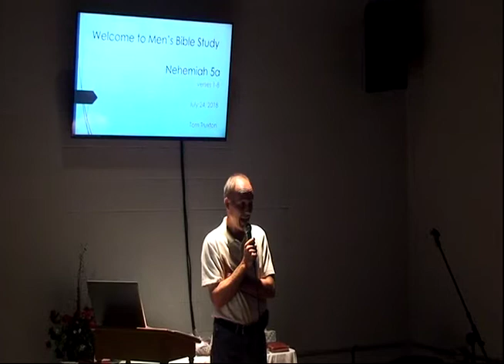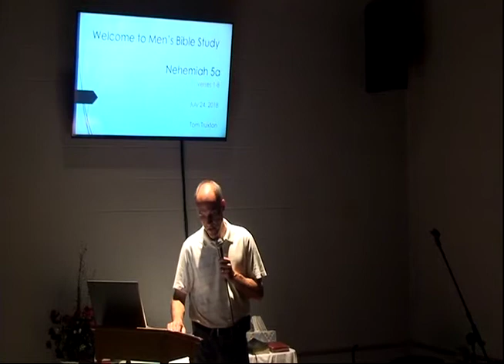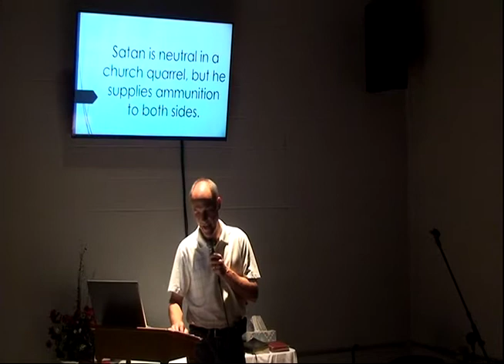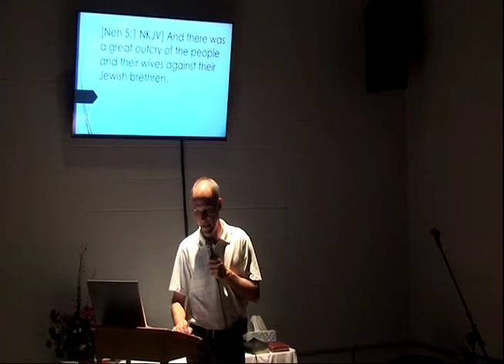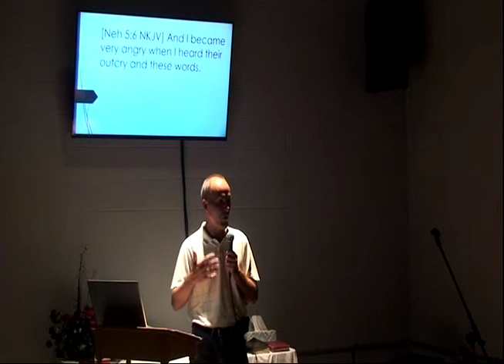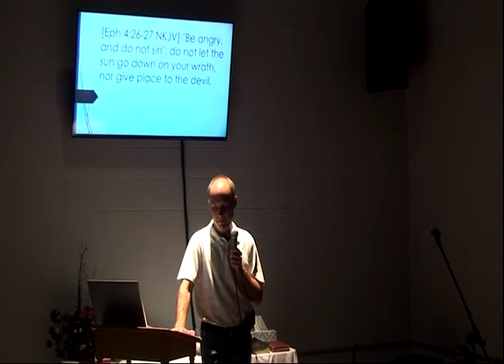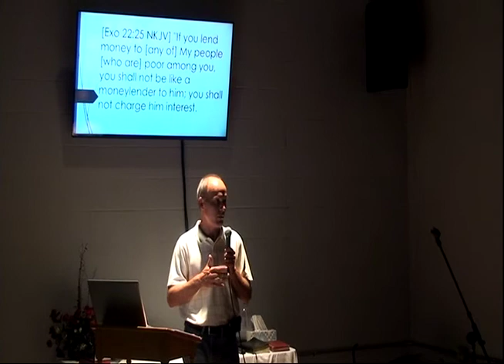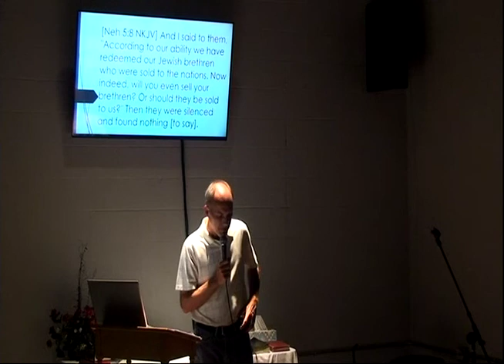Nehemiah 5a - Tom Truxton